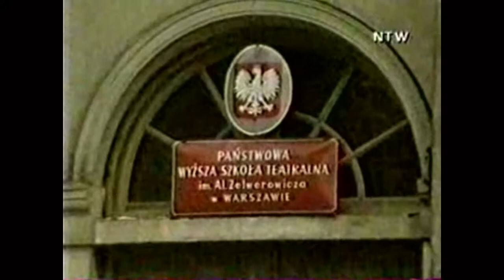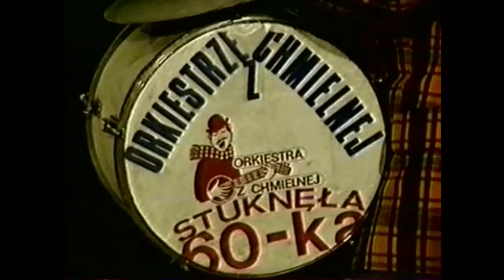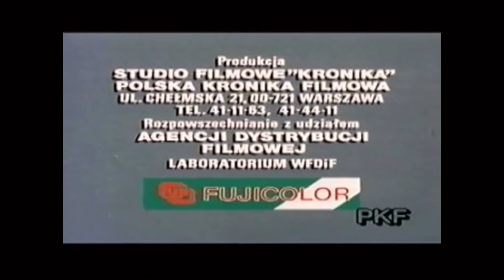A Teraz Konkretnie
Wideo stanowi załącznik do 2 tomu "Opisu Obyczajów w 15 leciu międzysojuszniczym" A.T.Kijowskiego. Zawiera m.in. materiał Polskiej Kroniki Filmowej nt. Nowej Telewizji Warszawa oraz wybrane fragment wywiadów A.T.Kijowskiego z czołowymi przedstawicielami świata polityki i kultury polskiej w latach 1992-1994